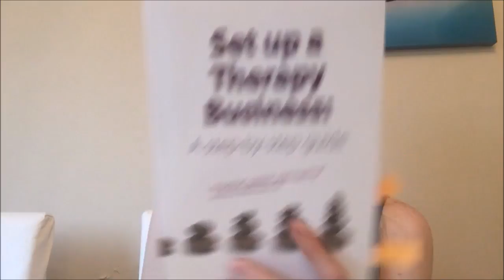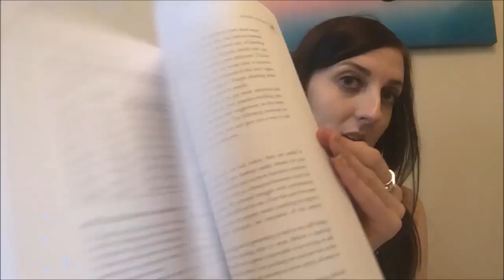Counselling Vlog #18: Book Recommendation - Going into Private Practice as a Counsellor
Today's Vlog is another of my book recommendation series